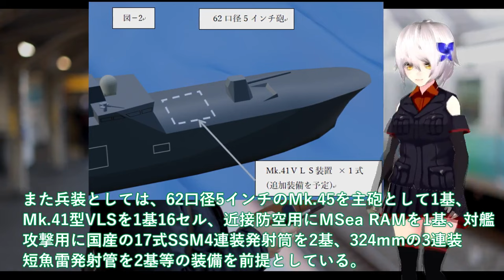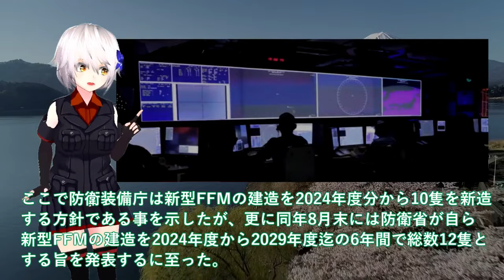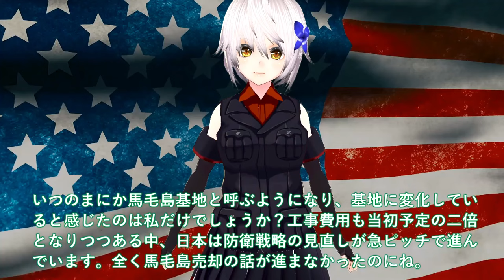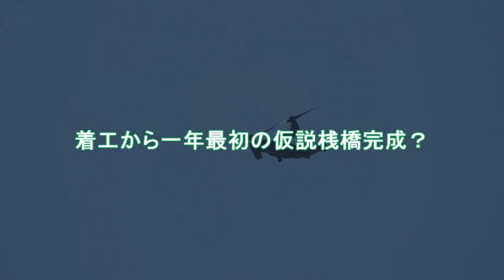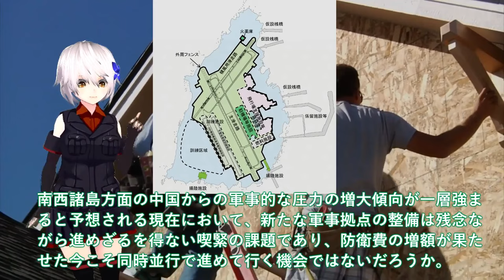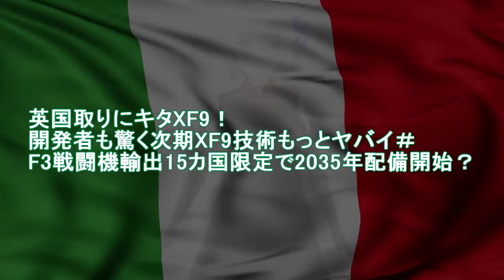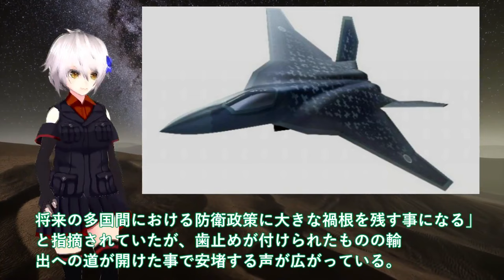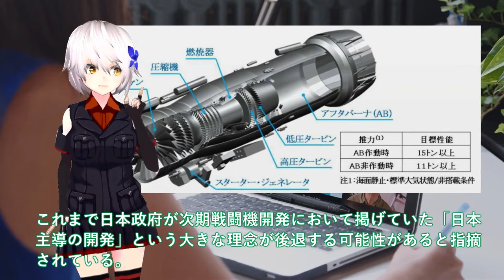【ゆっくり解説】陸海空自最強スペシャル 防衛省ついにもがみ型護衛艦VLS装備開始か！70,000馬力30ノット機動力3倍【軍事スペシャル・特集】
1 防衛省ついにもがみ型護衛艦VLS装備開始か！70,000馬力30ノット機動力3倍＃Mk.41型VLS1基16セルで悪魔的？

2馬毛島イメージ図公開ついに防衛省本気！着工から一年最初の仮説桟橋完成？F35B・C訓練開始に中国反発・・・

3英国取りにキタXF9！開発者も驚く次期XF9技術もっとヤバイ＃F3戦闘機輸出15カ国限定で2035年配備開始？